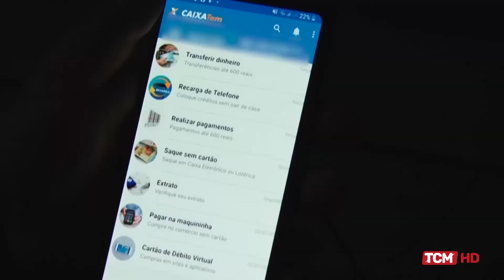Jornal TCM - Caixa aprova inclusão de 805 mil novos beneficiários do auxílio emergencial